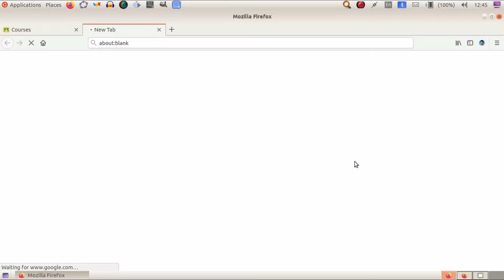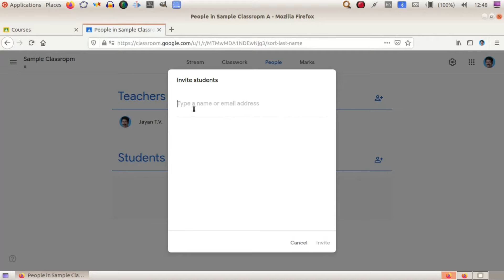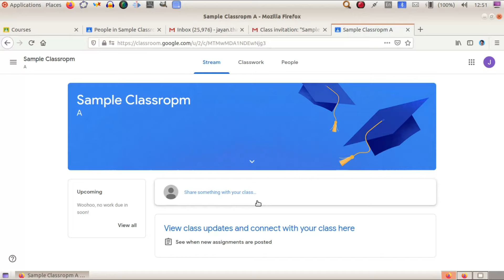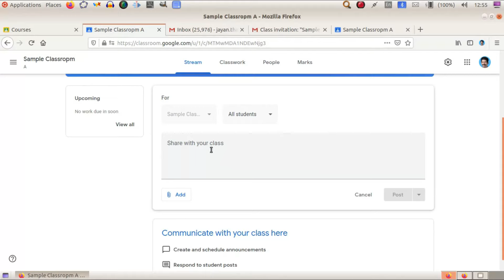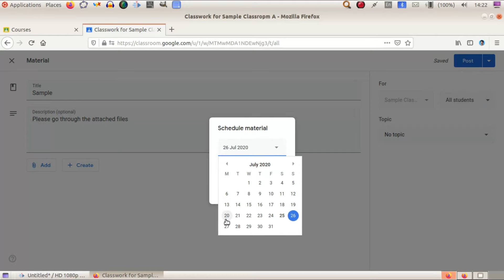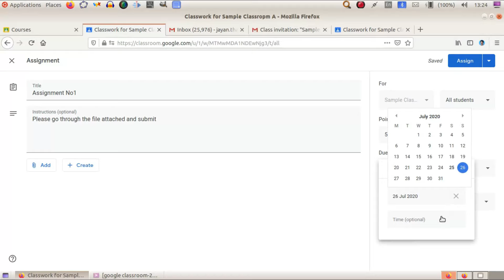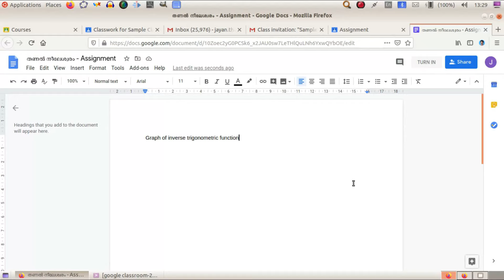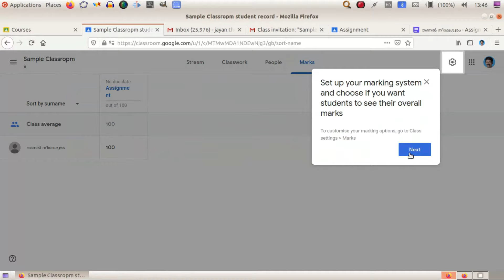tutorial on google classroom -part 1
Tutorial on google classroom explained in malayalam
ഗൂഗിള്‍ ക്ലാസ്റൂം